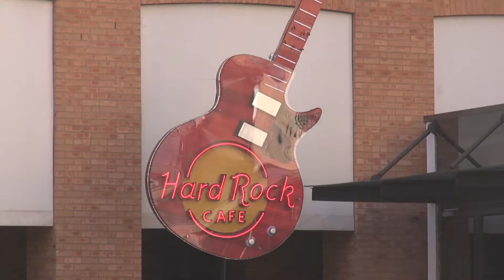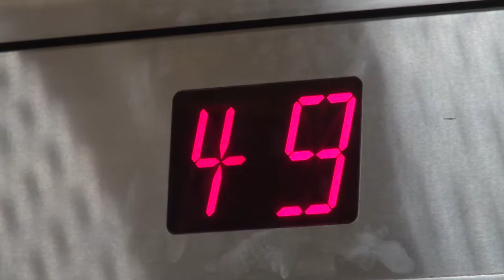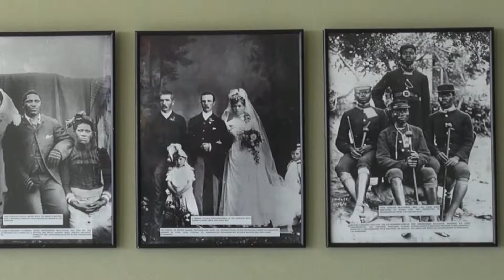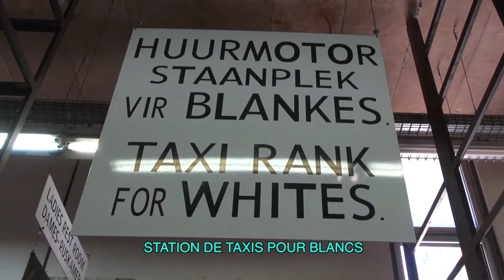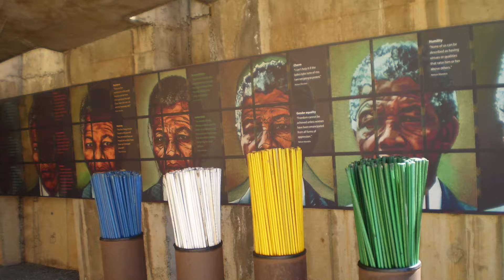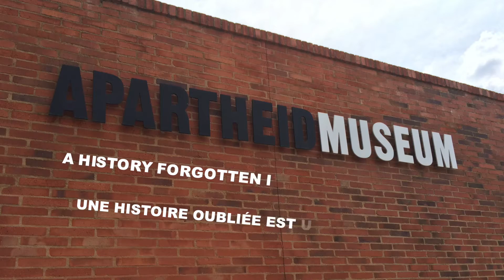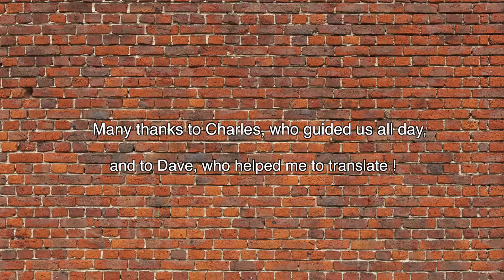SOUTH AFRICA: Johannesbourg: Sandton, Carlton Center, Apartheid Museum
The new area of Sandton, the town of Johannesburg from the tallest building in Africa, and a step back in time with the Apartheid Museum.
Le nouveau quartier de Sandton, la ville de Johannesburg vue du plus haut immeuble d'Afrique, et une plongée dans le passé au Musée de l'Apartheid.